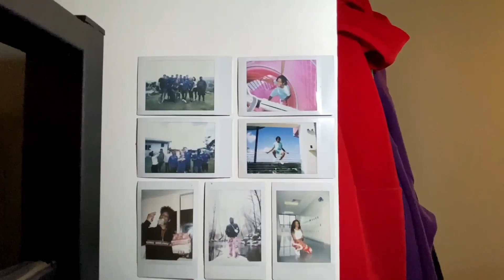Moving Vlog: Unpacking + Chit Chatting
Finally home, time to settle into my new home. Can't believe this day is finally here. Blessed and beyond grateful!

Unpack and chit chat with me as I gently settle into my new apartment

All edits, graphics + visuals done by me